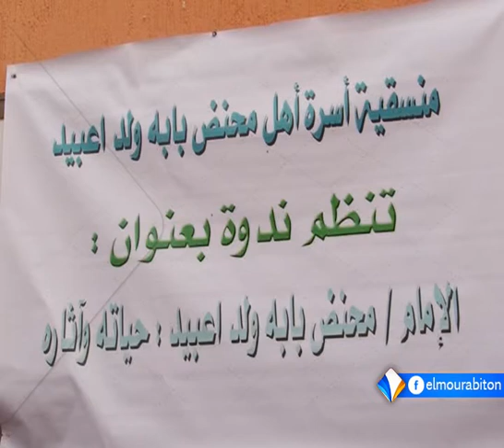ندوة بنواكشوط حول الدور العلمي للفقيه الراحل محنض باب تقرير محمد يسلم ولد خالد.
ناقش باحثون وأساتذة جامعيون خلال ندوة في نواكشوط الدور العلمي والثقافي للفقيه الراحل محنض باب، بمنتسبة صدور طبعة جديدة من كتابه الميسر.
 وبحث المشاركون في الندوة المنظمة من طرف أسرة وذوي الراحل لبعض مؤلفاته العلمية، كما تطرقوا لحياته وآثاره.
تقرير: محمد يسلم ولد خالد.